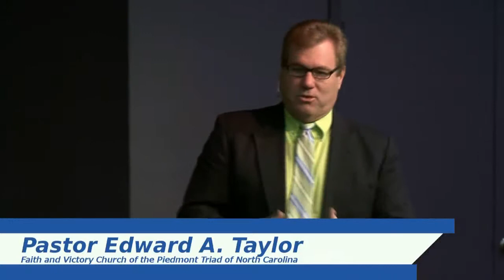(FVC 04/05/15 AM) Resurrection Day Service - April 5, 2015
Pastor Ed ministers on the Resurrection of Jesus Christ, and the Power of the Resurrection today in YOU as a believer!